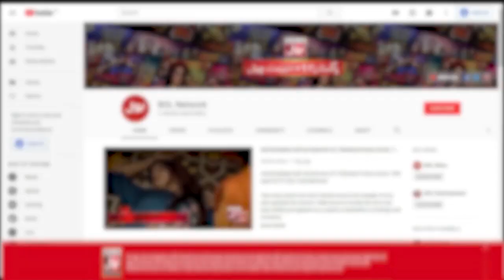Dr Farooq Sattar Won One Million Rupees? | Ahmad Ali Butt New Show | Chatti Ke Bachay Apse Achay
Dr Farooq Sattar Won One Million Rupees? | Ahmad Ali Butt New Show | Chatti Ke Bachay Apse Achay | BOL Entertainment